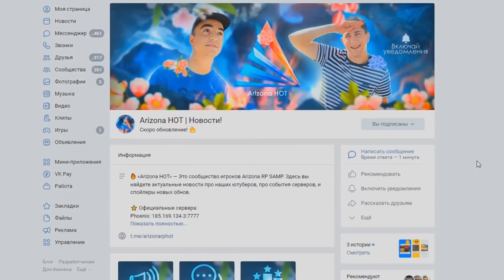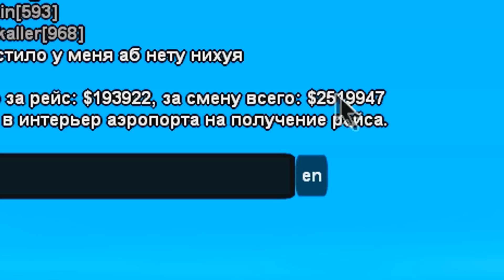РАБОТАЮ 1 ЧАС НА КАСТОМНОМ САМОЛЕТЕ на ARIZONA RP в GTA SAMP